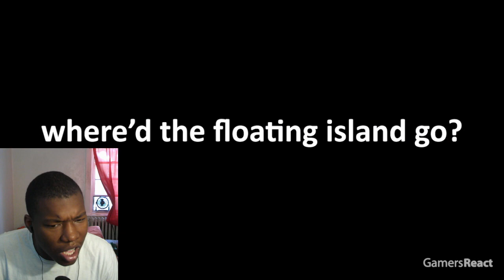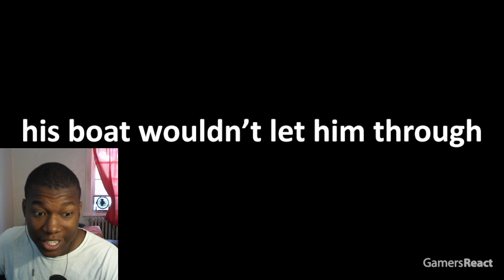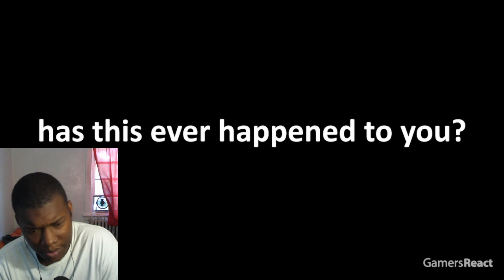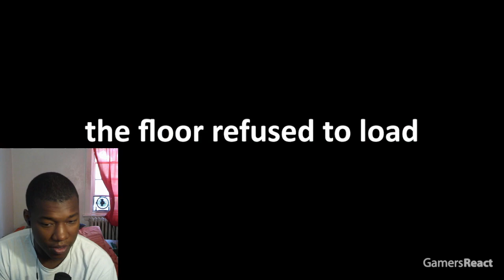400 of Minecrafts Craziest Glitches! REACTION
minecraft but its confusing,lava and water ttouching eachother minecraft,lava and water together in minecraft,types of people portrayed by minecraft,luckiest minecraft clips,nether portal glitch,craziest minecraft clips,minecraft fails that will make you laugh,gamers react minecraft fails,minecraft new dimension,funny miencraft copmilation,i love gamers react,gamers react perfect timing,minecraft 200 iq plays,gamers react best clips of all time